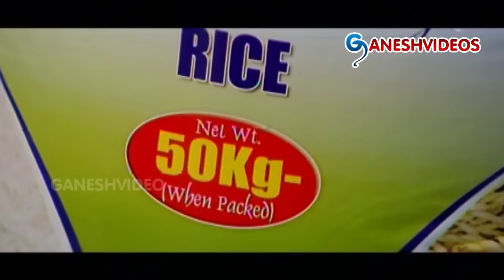Sankranti Movie Parts 5/13 - Venkatesh, Srikanth, Sneha, Arti Agarwa, Sangeetha - Ganesh Videos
Sankranti Movie Parts 5/13

Movie: Sankranti,
Cast: Venkatesh, Srikanth, Sneha, Arti Agarwa, Sangeetha,
Director: Muppalaneni Shiva,
Producer: R. B. Choudary,
Release Date: 18 February 2005.

1. Aasa Aasaga
2. Ela Vachenamma
3. Pelli Pata (Bit)
4. Chilakaa
5. Andala Srimathiki
6. Ade Pade
7. Doli Doli
8. Pelli Pata (Bit)